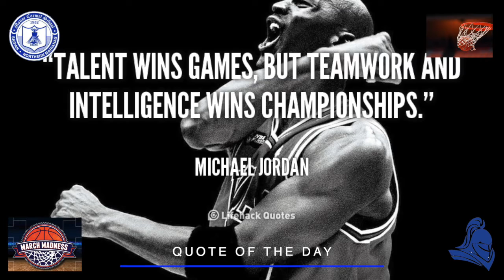Video Knights Herald for March 29, 2019--The March Madness Edition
Mount Carmel School's Knights Herald is a daily bulletin that keeps you updated on important announcements about events, school meals, and other cool stuff.